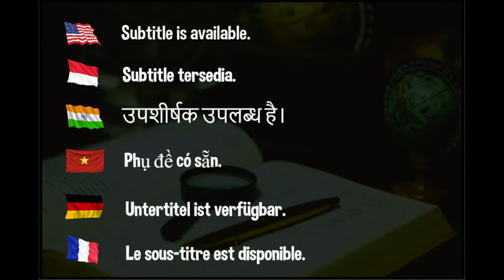戸上隼輔 vs 林昀儒 | Shunsuke Togami vs Lin Yun-Ju | ATTC 2023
Shunsuke Togami lost to the Taiwanese genius

戸上隼輔 vs 林昀儒 | Men's Singles 4th Round
戸上隼輔 台湾の天才に敗れ、ベスト8進出ならず。

【速報】男子シングルス4回戦
🇯🇵戸上隼輔 0-3 林昀儒（TPE）

Hellbender
David Latov
Mark Afuso
Devrim Uner
jeffrey cook
Andrew Konizeski